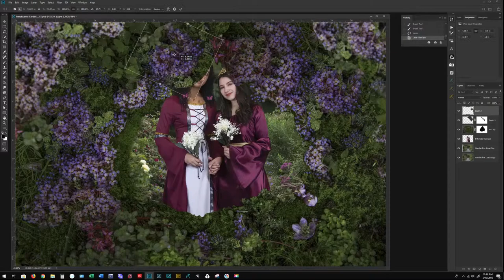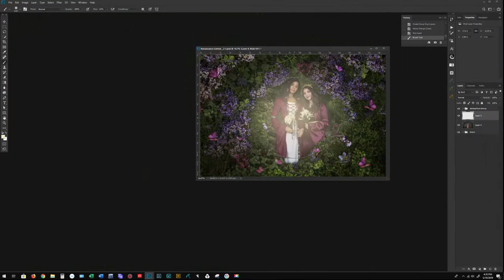Renaissance Garden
Two best friends share a sweet moment in the garden. A behind-the-scenes- look at the making of our "Renaissance Garden" custom Magic Mirror portrait.